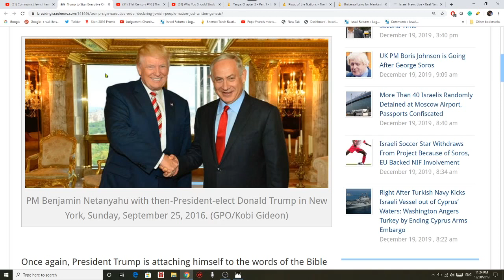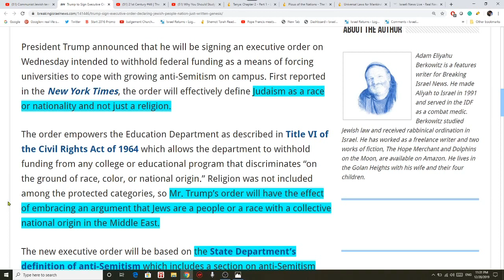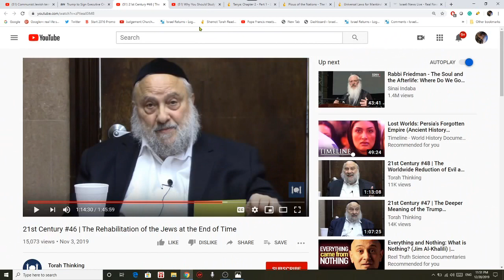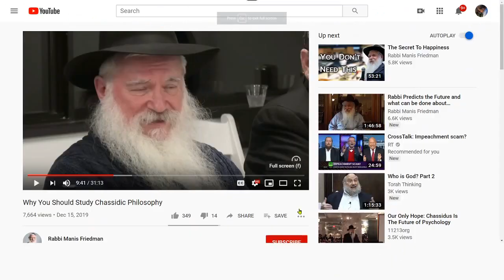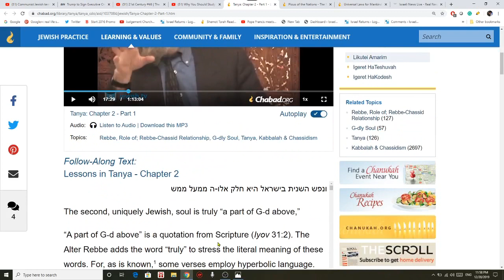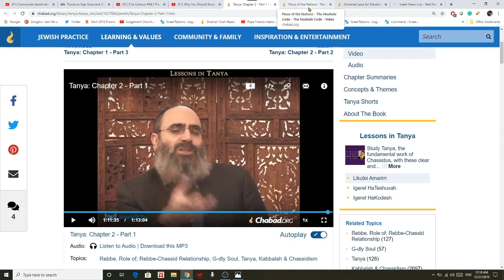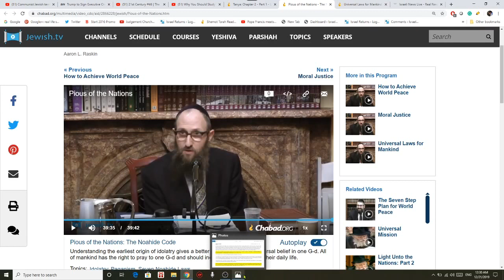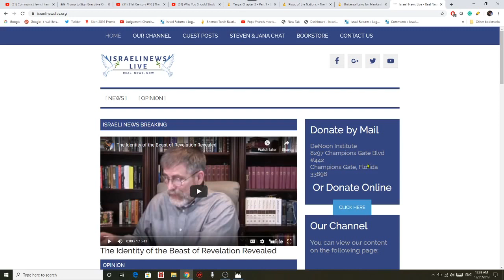Evangelicals Unknowingly Help Promote New world Order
Evangelicals leaders unknowingly or knowingly are helping to promote a New World Order. Sadly this has been well planned for years.
DeNoon Institute
8297 Champions Gate Blvd #442
Champions Gate, Florida 33896